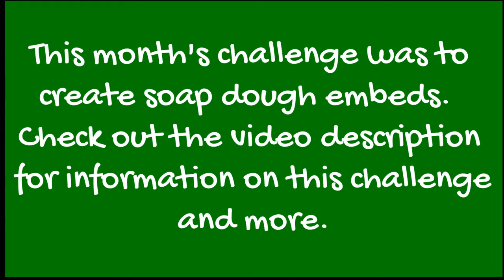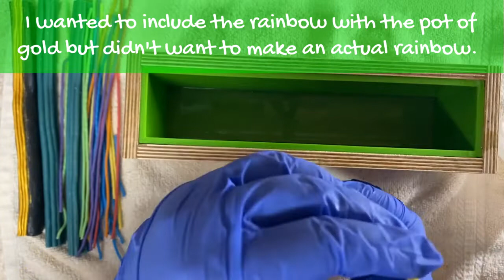Soap Challenge Club Feb 2022 Soap Dough Embeds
This challenge has really pushed me and helped me get a better grasp on handling soap dough.  I realized I wasn’t horrible at making and using it, but my biggest struggles still come from hand sculpting.  I’ve also been able to improve my extruding skills.

This month’s challenge tutorial came from Lisa at I Dream in Soap .  She is really quite good at making soap dough embeds, and she is very clever with her designs.
I also used a lot of resources from Bee with Sorcery Soap.  She has wonderful books, blogs, and videos all on using soap dough. I actually used a wonderful recipe from Sorcery Soaps to create all of the embeds in this soap. You can find premade soap dough, recipes, tools, blogs, and more

I oven process my soaps to prevent cracks from forming in the top of the soap as well as to ensure a full and even gel. I use about a 1.8:1 water:lye ratio for most soaps, and that helps prevent issues with overheating.
*How I CPOP: First I preheat the oven to 170°F.  Then I turn the oven off, turn the oven light on, place the soap in the oven, close the oven door, and leave it in overnight.  I don’t spray the top or cover it in the oven.  We soapers all do things a little differently, and this works very well for me.

Have a question, suggestion, or feel like sharing a thought?

This video is NOT designed for kids.  Soap is made using lye which is caustic until after the saponification process in which no lye remains.  Children/kids should NOT attempt this, and adults need to exercise safety precautions.  This video is not a full tutorial.